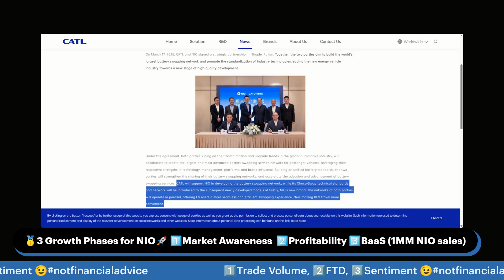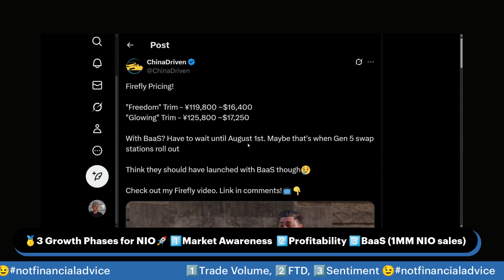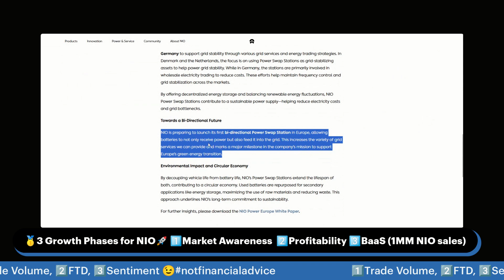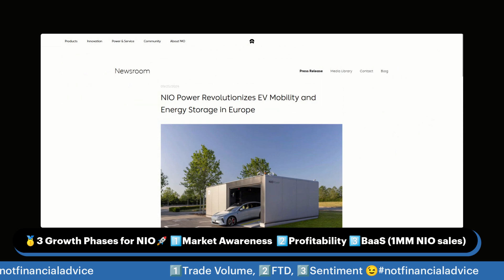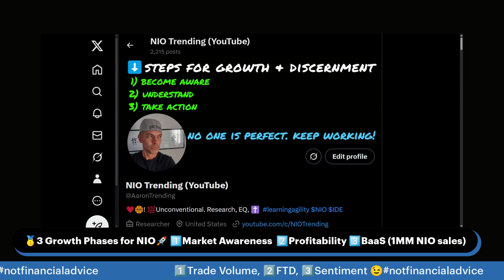NIO & CATL 💭 firefly, BaaS, PSS, VPP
Chapters
00:00 NIO, CATL & more
00:21 CATL firefly swap stations
01:18 BaaS for firefly in August?
02:05 CATL, NIO, swap partner tech/connects?
02:38 V2G, VPP, bi-directional PSS in Europe
03:11 Onvo L90 (pure BEV growing vs EREVs)
03:55 Disclaimer to NIO FAM (YouTube advanced translation settings limits my ability to edit)

My random pause in the video cracks me up...couldn't edit anything, so poor NIO FAM is stuck with my pause and extra seconds at the beginning/end of the video!🤦🏼😂